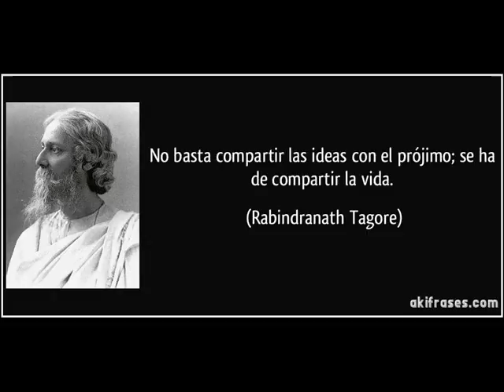VicGuMc - Compartir Ideas! ( Voz / Guitarra )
Compartir Ideas!

Hablemos de política
Ciencia y religión
Del sexo, negocios e inmigración
De extraterrestres, del cine y del perdón
Del crimen, tu vida y tu profesión!

Yo quiero escuchar
Tu propia opinión
No es para saber
Quien tiene razón!

Compartir es crecer
Es ver a nuestro mundo
De tu perspectiva y la mía
Desde lo más profundo